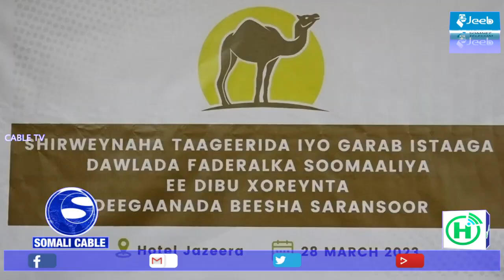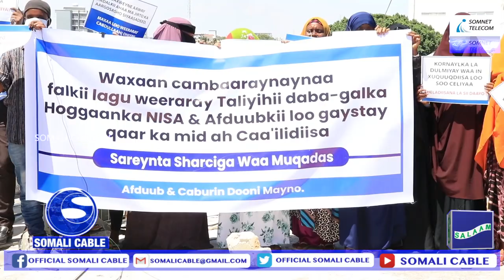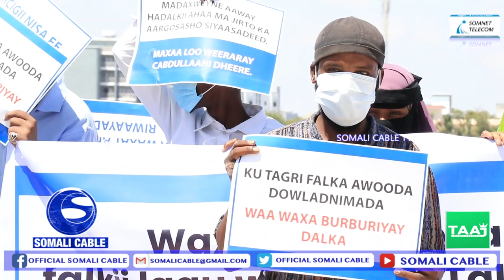WARARKA SOMALI CABLE IYO SALMA XAAJI XUSEEN 29 03 2023